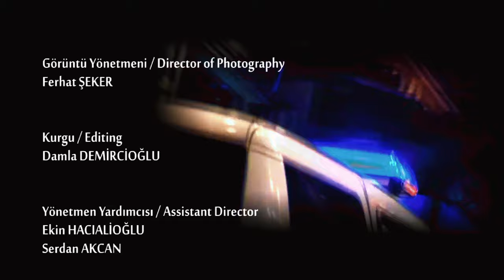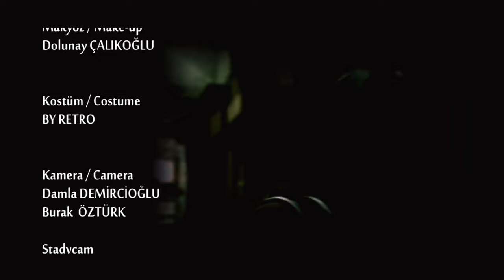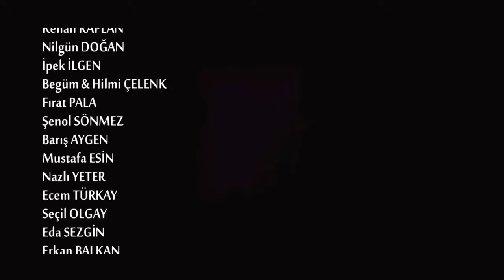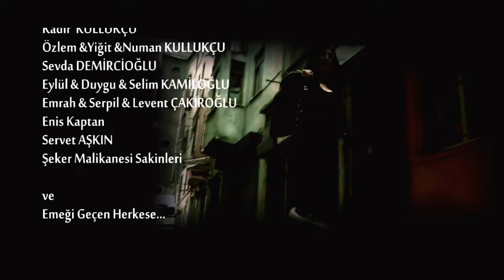Hande Yener - Şefkat Gibi (4K)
Yönetmen: Damla DEMİRCİOĞLU
Yapımcı: Eray CEYLAN
Oyuncu: Emre TETİKEL
Yapım Koordinatörü: Gökçe SUYABATMAZ
Görüntü Yönetmeni: Ferhat ŞEKER - Damla DEMİRCİOĞLU
Kurgu: Damla DEMİRCİOĞLU
Sanat Yönetmeni : Bahar HACIBEKTAŞOĞLU
Sanat Ekibi: Buket AKÇA - Beste GÖKÇE
Set Amiri: Yiğit Ali Günaydın
Kamera Arkası - Teknik: Erhan AKGÜNLÜGİL